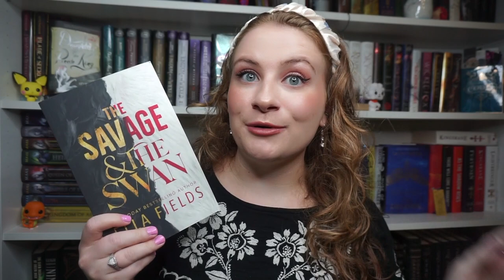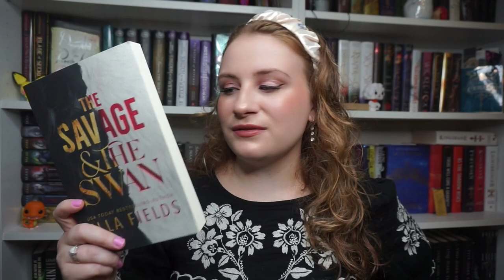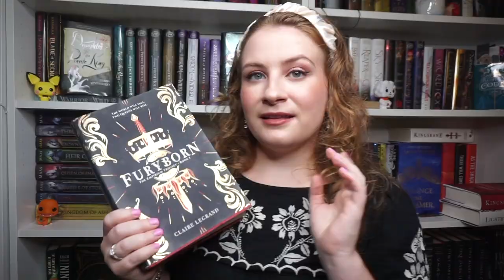✨FANTASY ROMANCE BOOKS I WANT TO READ ✨ pt.3